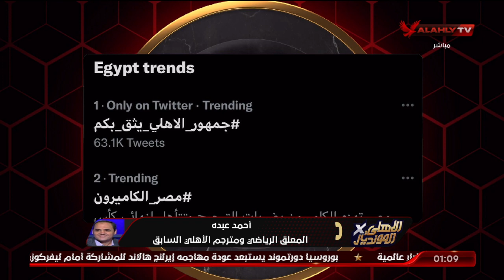أحمد عبده: النادي الأهلي في هذه النسخة يمر بظروف غاية في الصعوبة.. والقرعة لم تكن رحيمه به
أحمد عبده: النادي الأهلي في هذه النسخة يمر بظروف غاية في الصعوبة.. والقرعة لم تكن رحيمه به | الأهلي في المونديال